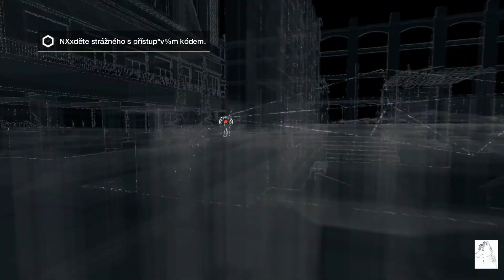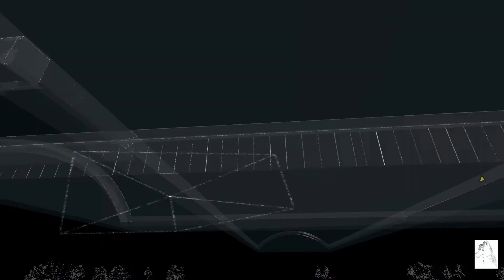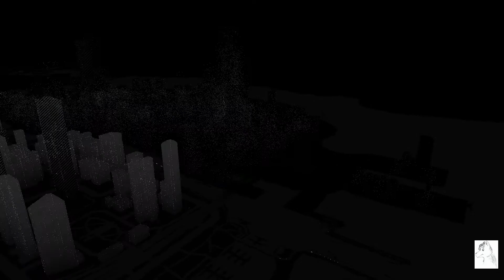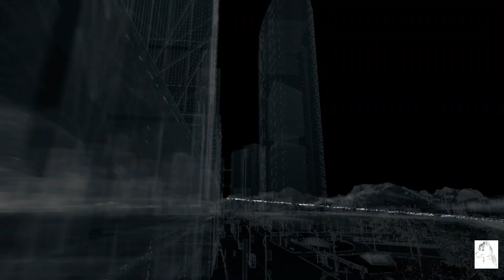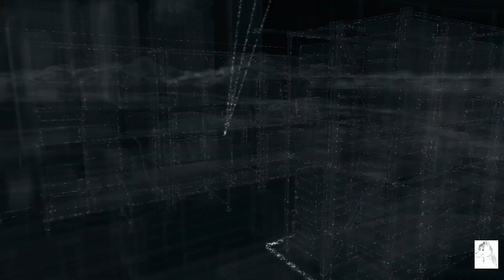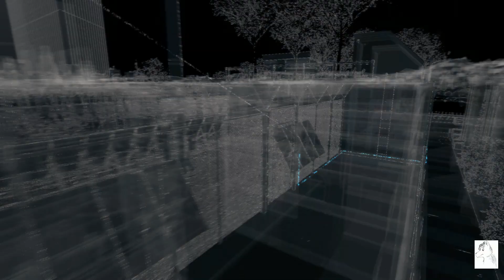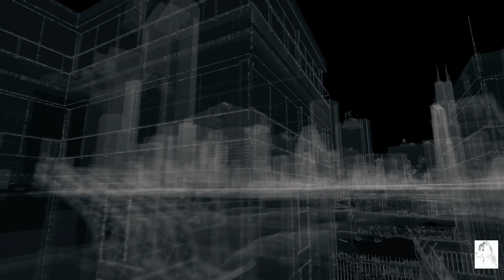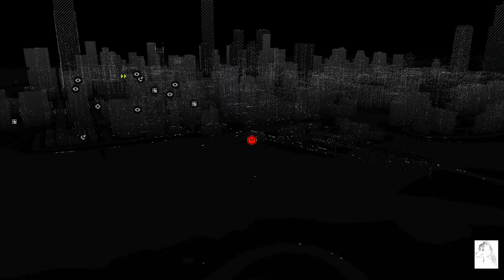Watch dogs 7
Vítejte u dalšího videa tentokrát ze hry Watch dogs.